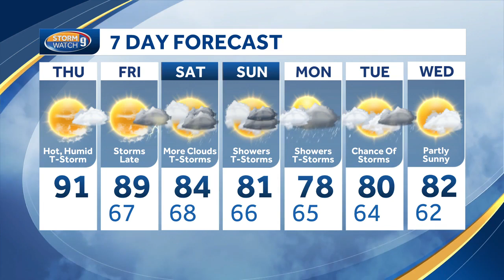Video: Heat advisory as hot, humid weather continues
Meteorologist Jacqueline Thomas says it will be another hot and humid day.